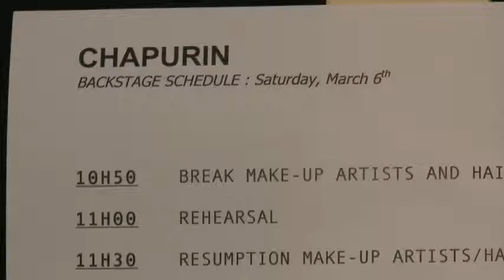Chapurin Backstage - PAR FW2010 - Part2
Igor Chapurin Backstage - PARIS FW2010 - Part2